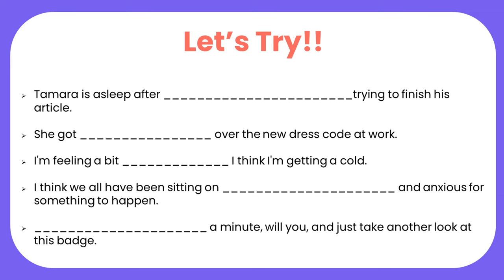9 IELTS Speaking IDIOMS for BAND 9 SCORE in 2024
9 IELTS Speaking IDIOMS for BAND 9 SCORE in 2024: Do you know that Using idioms in IELTS Speaking can help you to improve your BAND Score? Try these 9 IELTS Speaking Idioms in your upcoming IELTS 2023 Exam & get your desired band for sure.

Hope you will achieve a high score in the real IELTS test !!!

to find a lot of good articles about IELTS.

Other Playlist by IELTSMaterial.com

Join the IELTSmaterial.com Community

9 IELTS Speaking IDIOMS for BAND 9 SCORE in 2024

Timestamp:
00:00 Introduction
00:48 Like Share & Subscribe
01:01 What is IDIOMS & How to Use?
01:47 BAND 9 IDIOMS
09:13 Final Thoughts